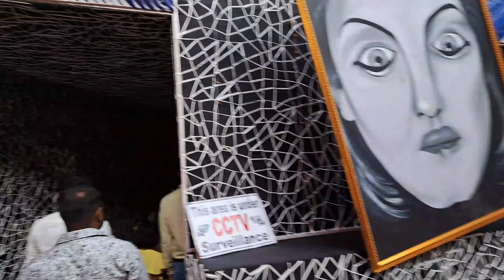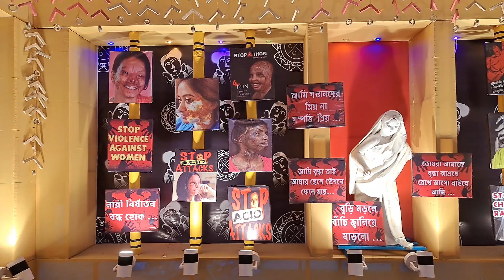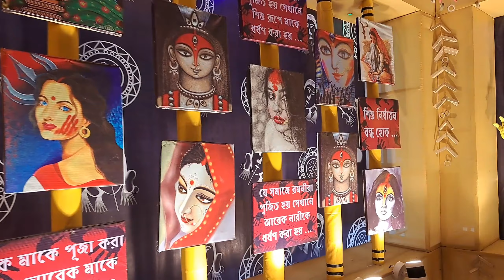Dinhata Durga Uthsab | দিনহাটা দূর্গা উৎসব | Dinhata Durga puja 2023 | BDG Sitai | Bibhuti Dance Gro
Dinhata Durga Uthsab | দিনহাটা দূর্গা উৎসব | Dinhata Durga puja 2023 | BDG Sitai | Bibhuti Dance Group

Dinhata Durga Uthsab | দিনহাটা দূর্গা উৎসব | Dinhata Durga puja 2023 | BDG Sitai | Bibhuti Dance GroupDinhata Durga Uthsab | দিনহাটা দূর্গা উৎসব | Dinhata Durga puja 2023 | BDG Sitai | Bibhuti Dance Group

Dinhata Sitai Coochbehar